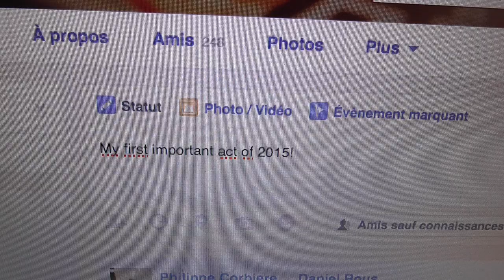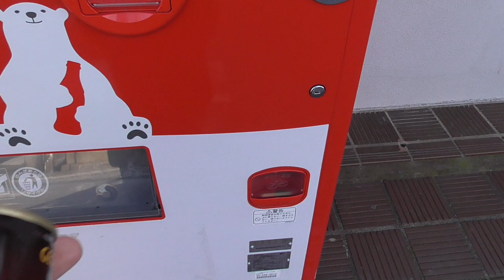My Almost Private Vending Machines